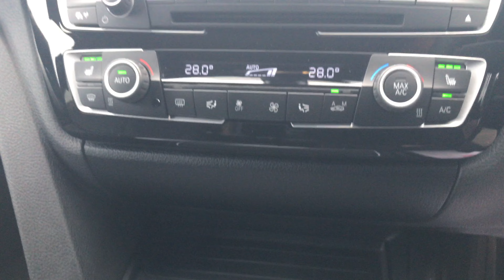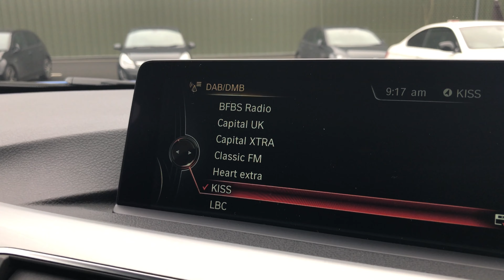2016 65 Reg - BMW 330d M Sport Saloon Auto